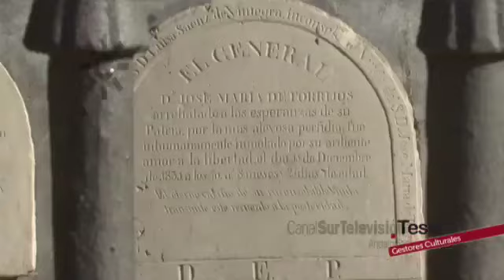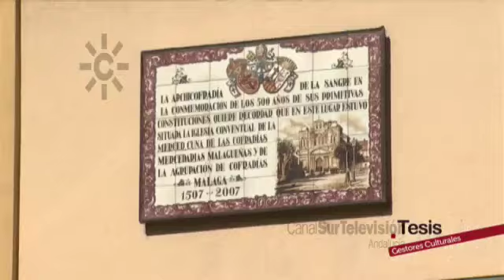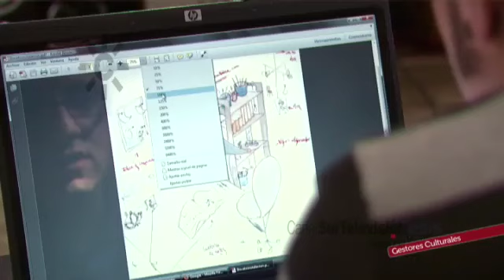Gestores culturales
¿Qué es un gestor cultural? Es un profesional que desarrolla una labor de mediación entre los artistas, sus obras, los espacios, los bienes  patrimoniales y los ciudadanos, persona que intenta crear hábitos que permitan la participación ciudadana en la vida creativa y cultural.
Conocemos a Mar Rubio, fundadora de la empresa malagueña Cultopia, dedicada al conocimiento y puesta en valor del patrimonio de la ciudad.
[Programa "Tesis2, 014, 30/09/2014. Canal Sur Televisión]